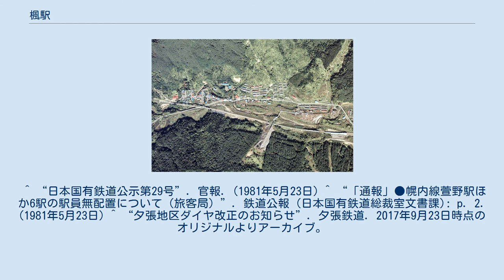楓駅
1976年の夕張線（当時）登川支線の楓駅と建設中の石勝線楓駅（現・楓信号場）。
周囲約1km×1.5km範囲。
左が紅葉山方面。
中央よりやや左に楓駅。
登川方面の分岐を過ぎて、そのまま少し直進した辺りが初代楓駅跡。
駅裏にホッパーが残されている。
下側には建設中の石勝線と写真右端にやはり建設中の楓駅の上り側スノーシェードが見える。
国土交通省 国土地理院 地図・空中写真閲覧サービスの空中写真を基に作成 楓駅（かえでえき）は、かつて北海道夕張市に所在した日本国有鉄道（国鉄）夕張線登川支線の駅（廃駅）である。
 2代目楓駅は、紅葉山に向かって左手に設置された仮乗降場スタイルの簡易型板張りの短い単式ホーム1面1線で、駅舎は街とは反対側の川を背にしたホーム横の登川側にあり、紅葉山側と登川側の踏切で町内道路と連絡していた。
登川側踏切へは、町内道路からは民家の間を抜けて裏手に回りこむ細い路地のために判り難く、利用者は限られていたようである。
 登川支線の軌道跡の内、紅葉山から楓-登川地区境界までの殆どが国道274号（三川国道）に利用されている。
2代目楓駅のホーム紅葉山側端へ連絡していた通路は、拡張されて国道への道に置き換わっている。
そして代替となる石勝線上の3代目楓駅（現：楓信号場）は登川方面へ1kmほど進んだ登川支線（現：三川国道）の南側に設置された。
 ^ a b c d e f g h i j k 曽根悟（監修）『週刊 歴史でめぐる鉄道全路線 国鉄・JR』24号 石勝線・千歳線・札沼線、朝日新聞出版分冊百科編集部（編集）、朝日新聞出版〈週刊朝日百科〉、2009年12月27日、15頁。
 ^ 登川村勢一斑 登川村編 1915年（大正4年）発行によると、三井鉱山専用線（貨物専用線）では楓駅に接続する自社の貨物駅名をこの地の字名と同じ久留木（くるき）、後の登川駅の方を新久留木（しんくるき）と称していた。
また客扱いはしていなかった。
 ^ “日本国有鉄道公示第29号”. 官報. (1981年5月23日) ^ “「通報」●幌内線萱野駅ほか6駅の駅員無配置について（旅客局）”. 鉄道公報 (日本国有鉄道総裁室文書課): p. 2. (1981年5月23日) ^ “夕張地区ダイヤ改正のお知らせ”. 夕張鉄道. 2017年9月23日時点のオリジナルよりアーカイブ。
2017年11月25日閲覧。